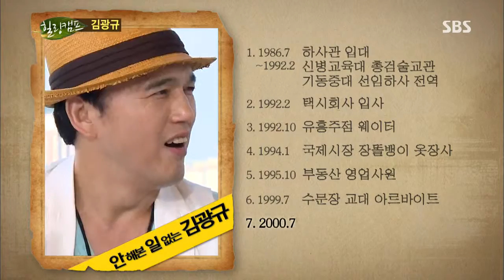힐링캠프 130812 #18(10)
(김광규)
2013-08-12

힐링토크① : 요즘 내가 대세다
힐링토크② : 혼자서도 잘 산다
힐링토크③ : 가난과 싸우며 살아온 인생
힐링토크④ : 연기자의 '꿈'을 찾다
힐링토크⑤ : 2번의 시련